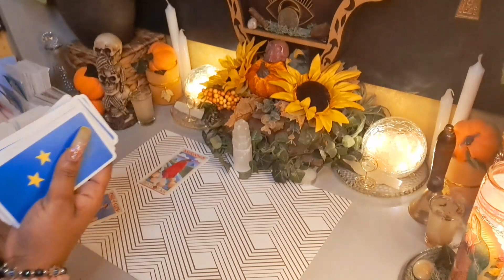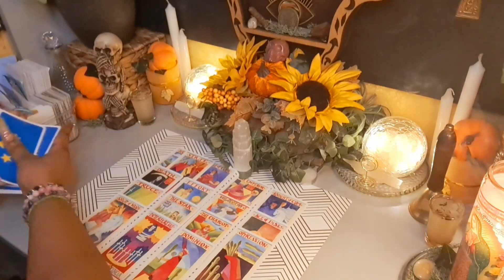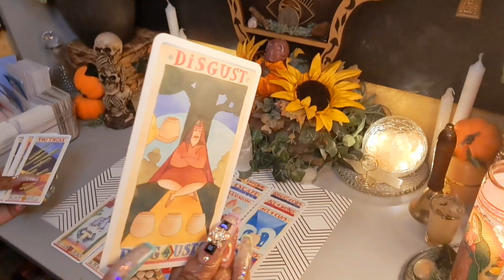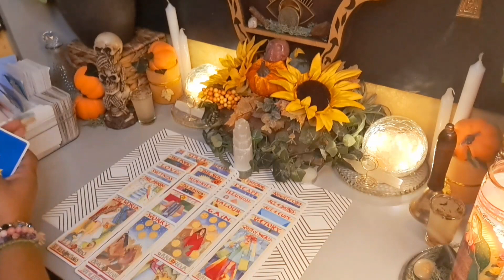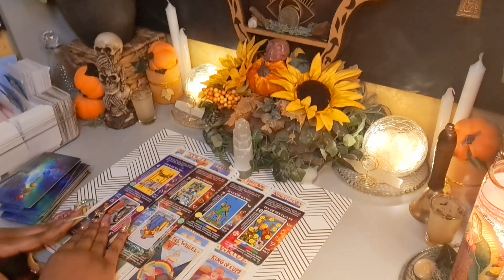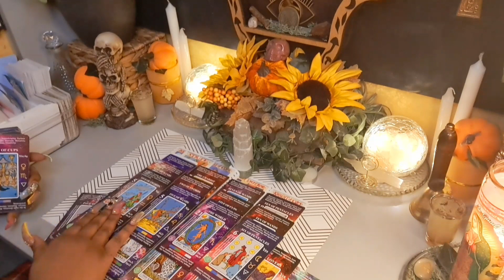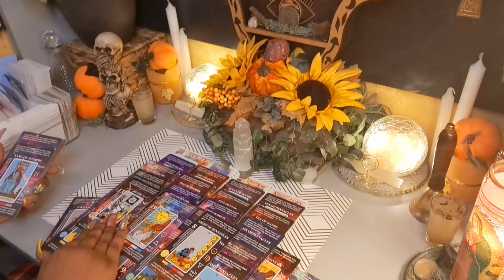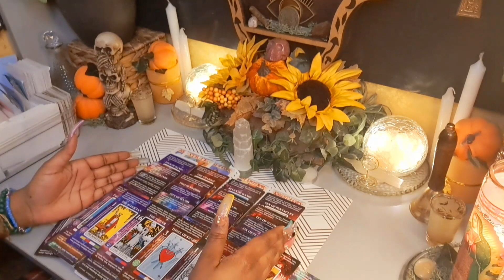He Plans On Getting His Cut Of The 💰 These Fems Try To Get Out Of Ur Masc🎭